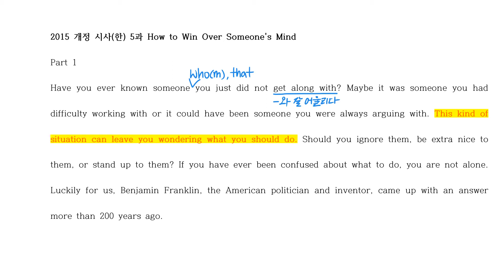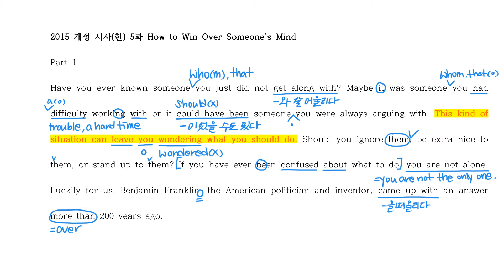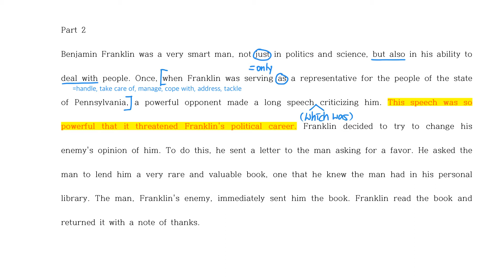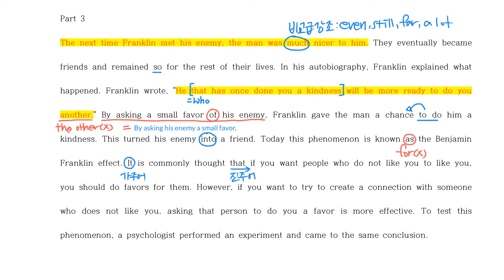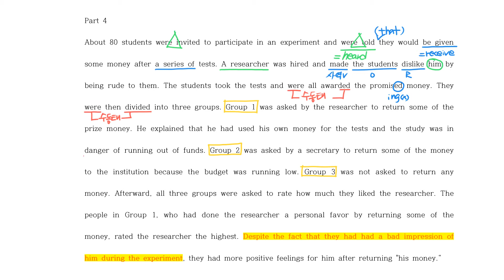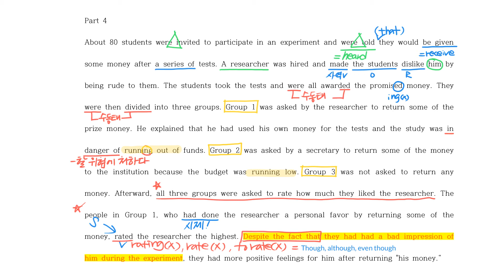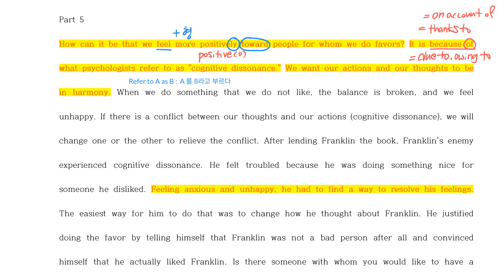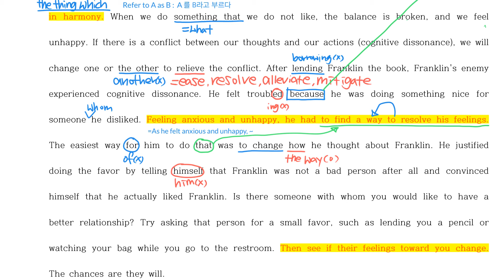2015 개정 영어 시사(한) 5과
2015 개정 영어 시사(한) 5과